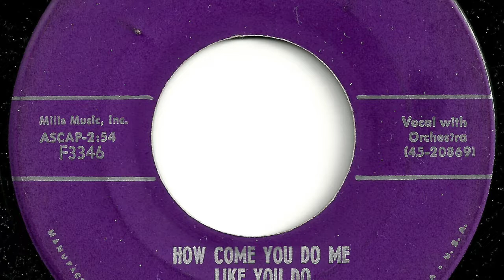Micki Marlo - "How Come You Do Me Like You Do"